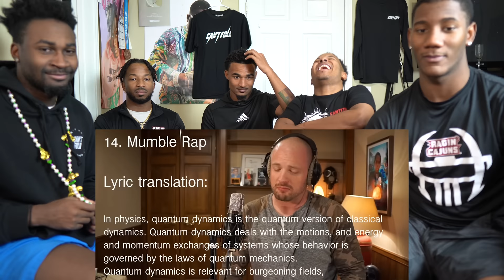27 STYLES OF RAPPING - Mac Lethal (REACTION)